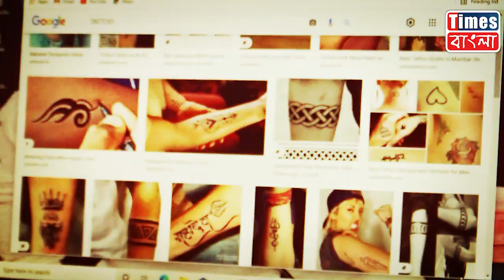হাওড়া স্টেশন থেকে উদ্ধার লক্ষাধিক টাকা, গ্রেফতার ১